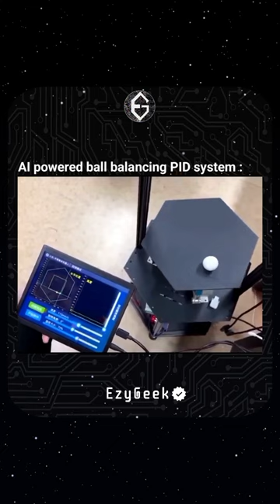AI powered ball balancing pid system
Description: Ball balancing systems using PID  systems aim to keep a ball bouncing or balanced on a plate through precise control mechanisms. The PID controller adjusts the ball's movement based on its position and previous data points, ensuring it stays within desired parameters. The systems use microcontrollers, servos, and sensors to achieve this control, showcasing applications of control theory in dynamic systems. The physical analysis involves understanding the relationship between the ball's position, acceleration, and the platform's tilt angle to maintain stability. These projects highlight the complexity and precision required to control such systems effectively, emphasizing the importance of continuous observation and adjustment for successful ball balancing;

(Follow @ezygeek for more cutting-edge innovations and revolutionary breakthroughs in technology! Dive into the world of AI, Machine Learning, and Virtual Reality (VR) as we explore the future of tech-savvy advancements. Stay updated on cybersecurity and data privacy trends while unraveling the mysteries of Quantum Computing and Automation. Join us on this transformative journey into the digital era!)